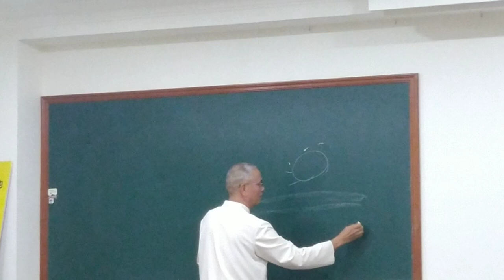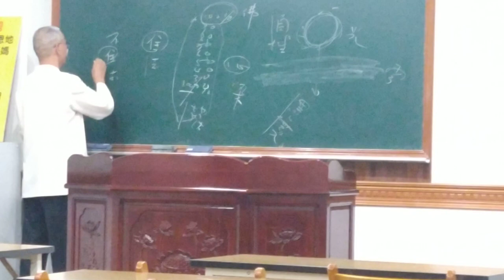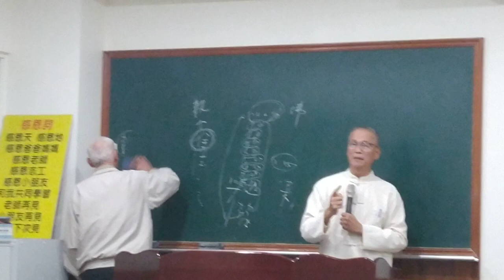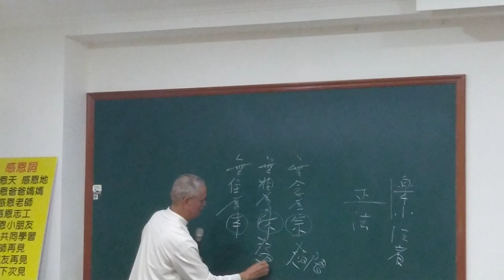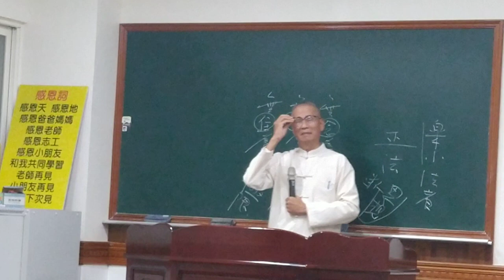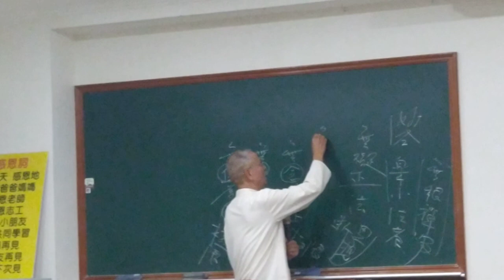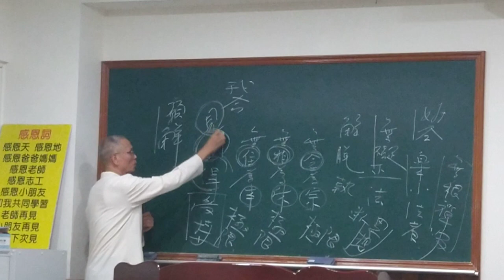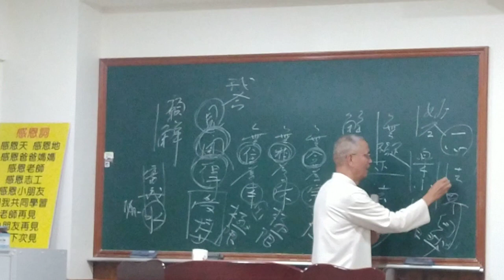VID 20211222b#愛祥佛堂#六祖壇經班副前人講解定慧品第四談無念為宗、無相為體、無住為本，先概論全經